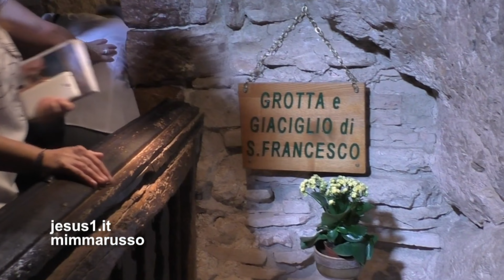The Economy of FRANCESCO RIPARA L'ECONOMIA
L'ECONOMIA DI SAN FRANCESCO CHE VUOLE PAPA FRANCESCO.
NEI GIORNI 19-21 AD ASSISI EVENTO INTERNAZIONALE ONLIVE CON LA PARTECIPAZIONE DI GIOVANI IMPRENDITORI DI TUTTO IL MONDO.
(INTERVENTO dell'Economista Stefano Zamagni a Elikya di AFRI RADIO)
(IMMAGINI Assisi, Eremo delle Carceri sul Monte Subasio)